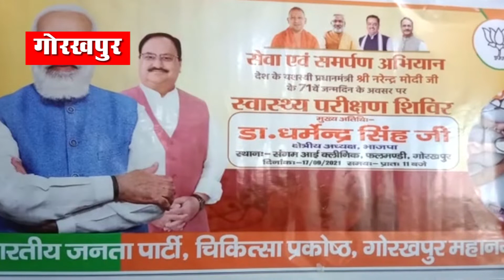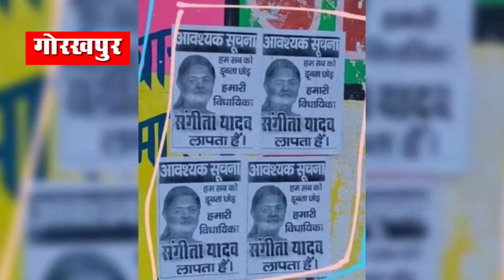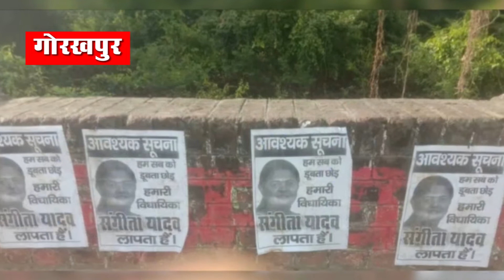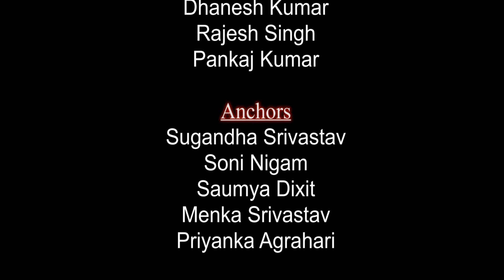सत्य घटना 17.9.21